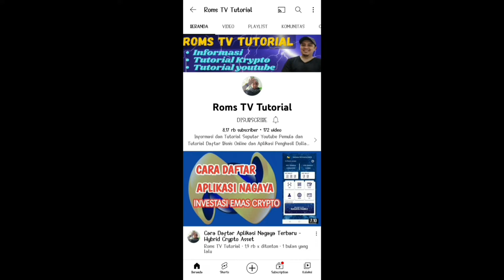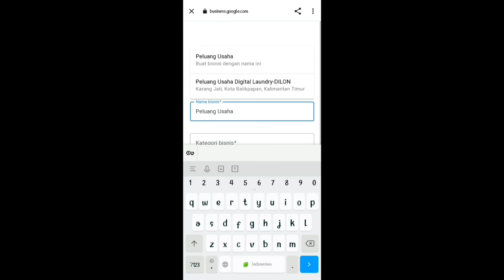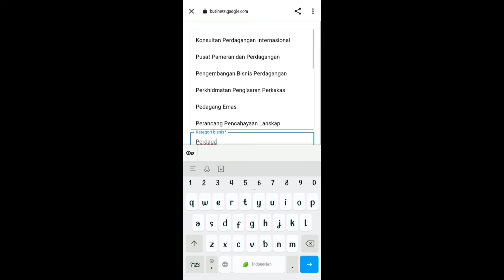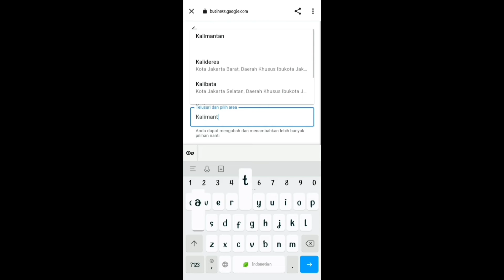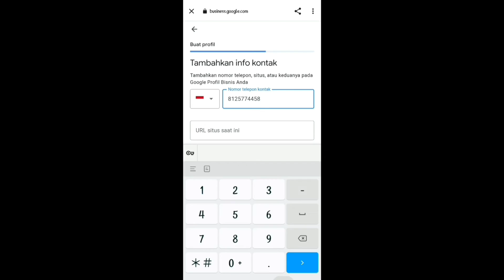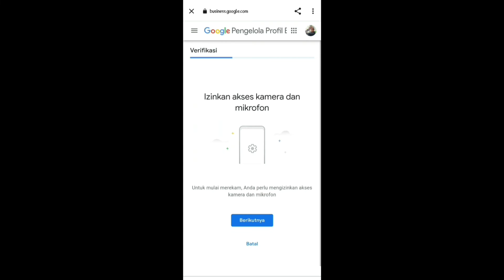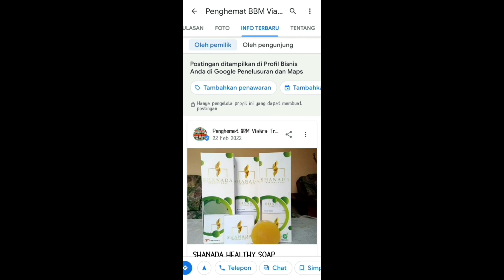Cara Daftar Google Bisnisku Terbaru - Iklan Gratis Di Google